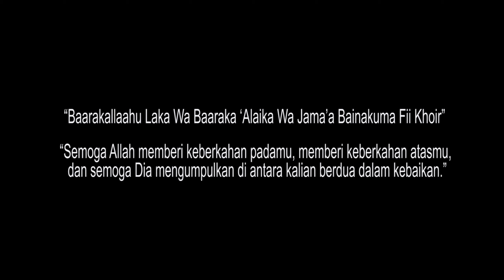The Wedding of BAMI & AYDA